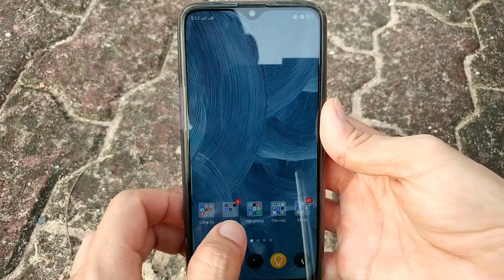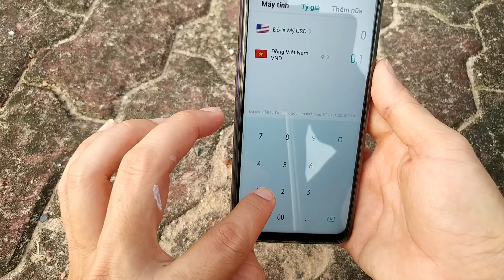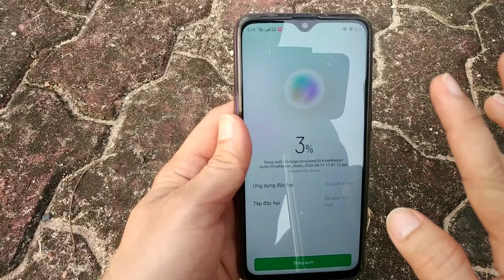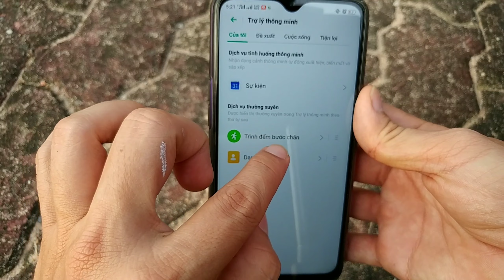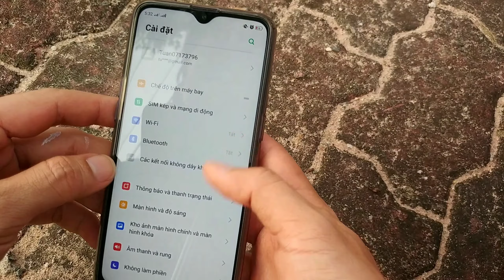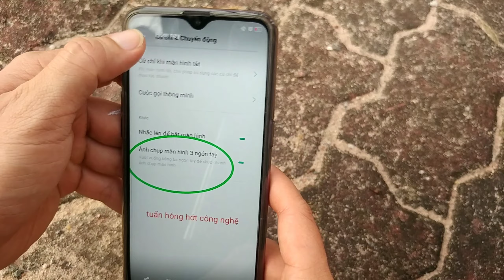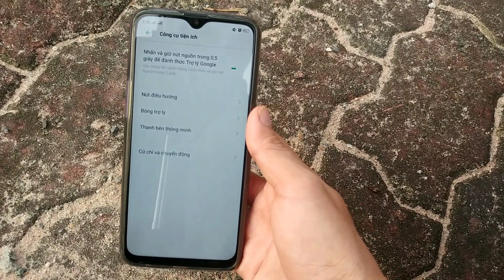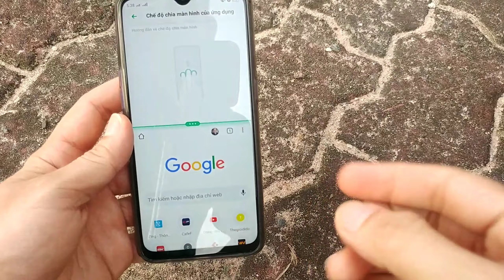Tổng hợp tiện ích của điện thoại realme có thể bạn chưa biết | hóng hớt công nghệ